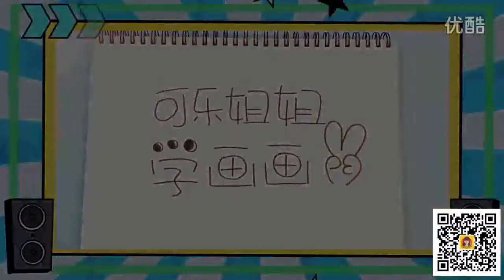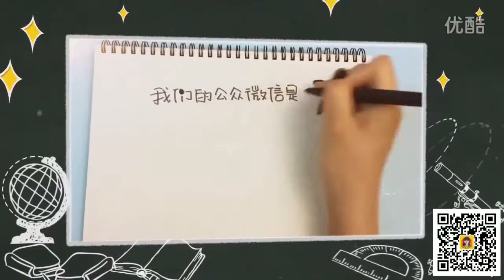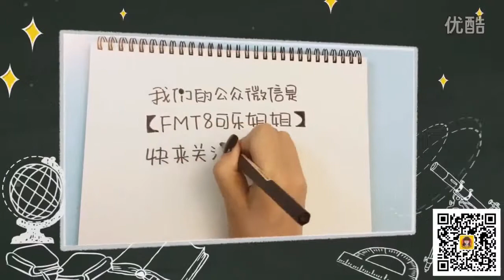[Teaching Kids to Draw] Pokemon Mario